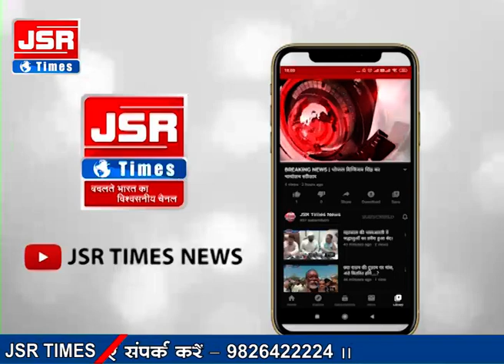दो बसों की हुई भीषण टक्कर, दोनों बसे हुई दुर्घटनाग्रस्त, चालक एवं यात्रियों को आई गंभीर चोट।